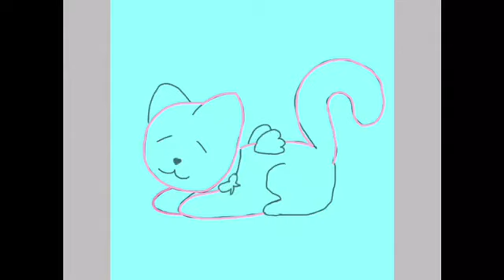Ceecee the cat - Lineless speed draw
Haha my first period teacher didn’t have a zoom class so I drew